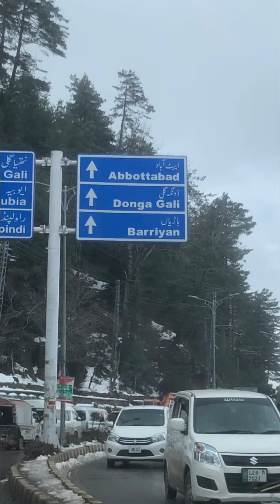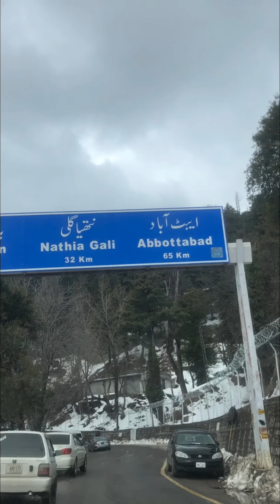Murre and ayubia ‘s vist with kids , in ice area enjoy a lot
murre visit on mall road
# ayubia visit
# murre mall road
# ice on cars
ice on road